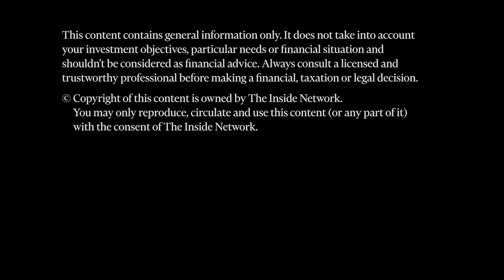INDepth with Joseph Morgart from Amundi Asset Management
Joseph Morgart from Amundi Asset Management goes INDepth with Peter White from The Inside Network on 'Using low correlated investments in portfolio construction'.